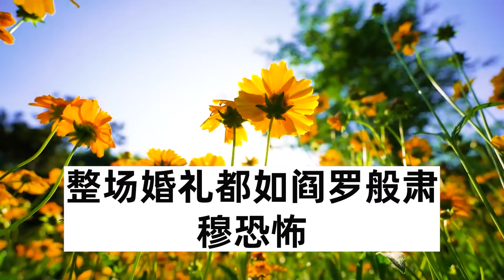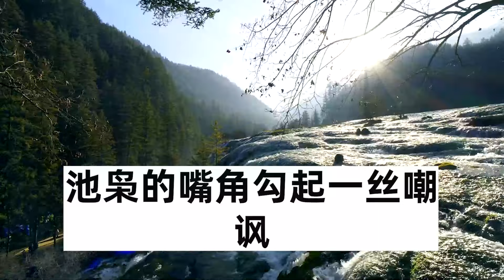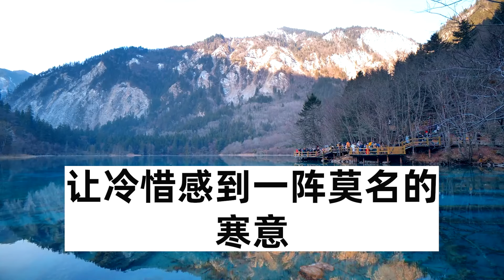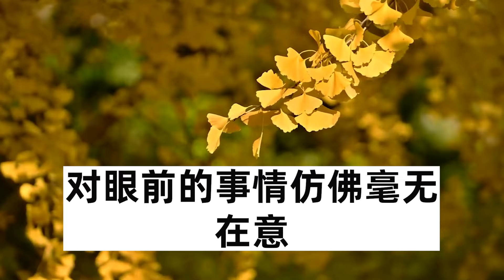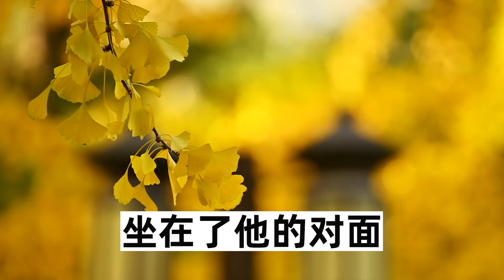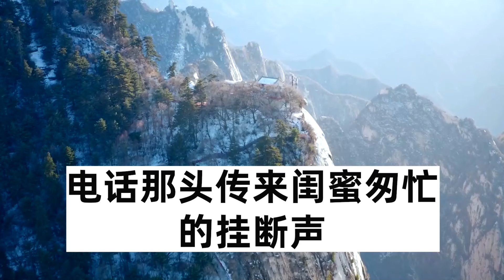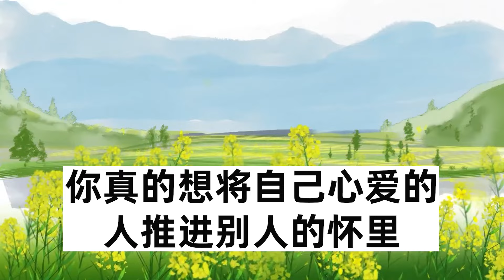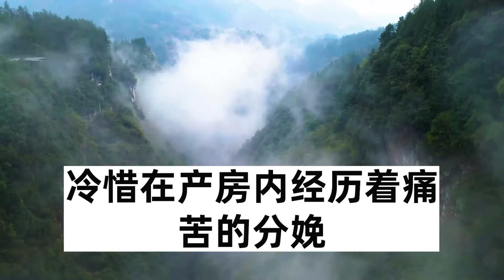開會時閑著無聊玩紙巾，不料紙巾被我精準的彈進總裁嘴裡，下午公司同事大肆宣揚：我別出心裁勾引總裁好上位，這時總裁一句話他們嚇傻了#圍爐夜話